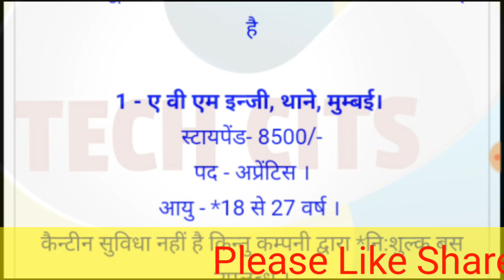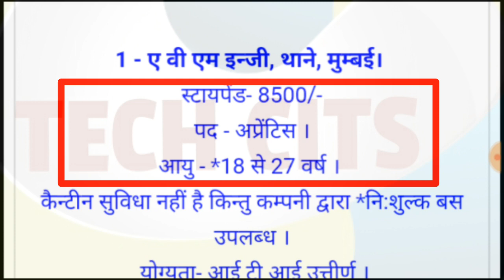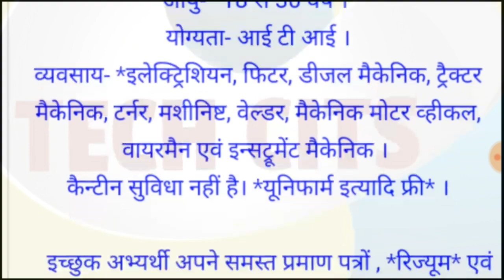ITI CAMPUS PLACEMENT DRIVE | VIRAJ CNG SERVICES PVT LTD NOIDA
ITI CAMPUS PLACEMENT DRIVE |

VIRAJ CNG SERVICES PVT LTD NOIDA

AVM Engg Pvt Ltd